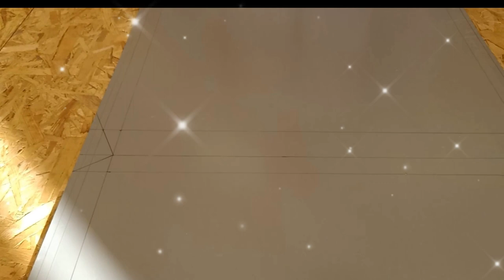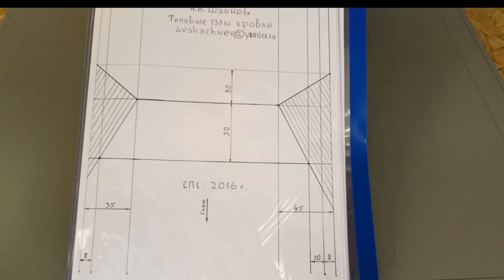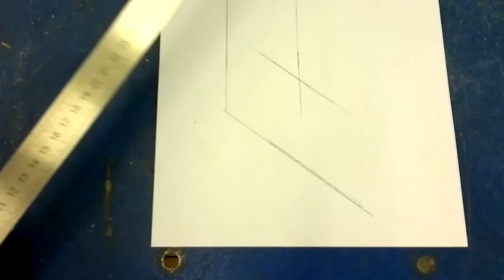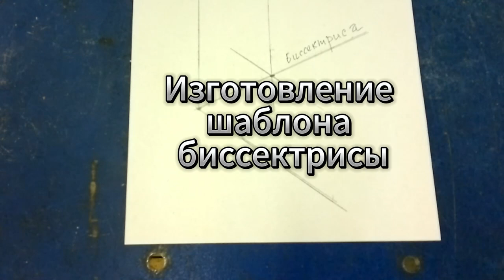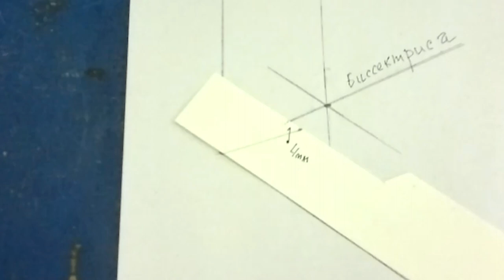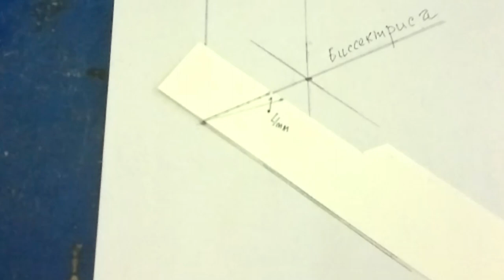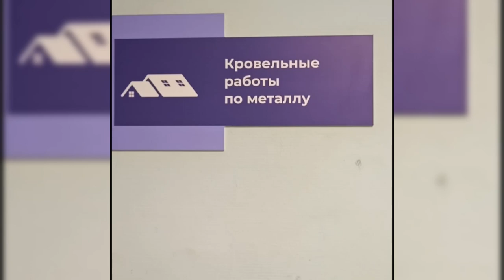🔥ТЕХНОЛОГИЯ ДВОЙНОГО ФАЛЬЦА ✅Шаблон биссектрисы